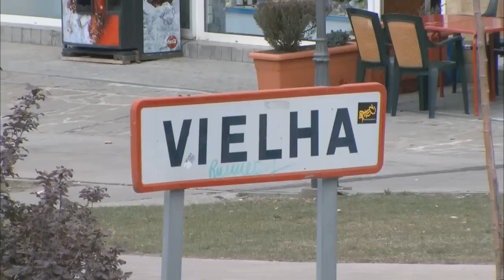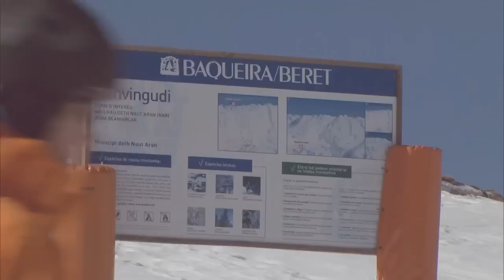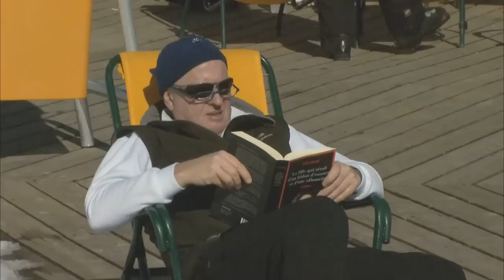Spain-Baqueira Beret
RideGuide checks out the huge resort of Baqueira Beret in the Pyrenese Mountains.